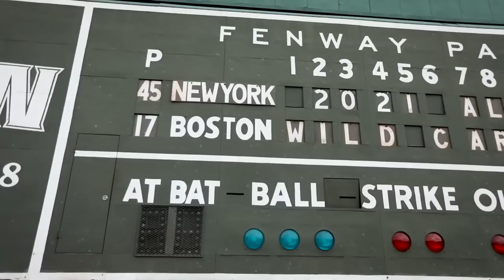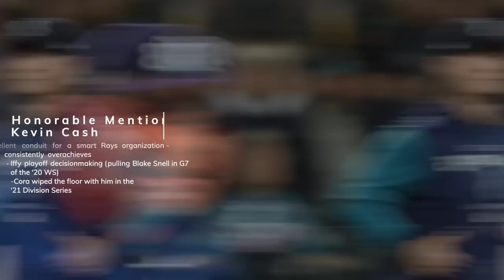This is MLB's BEST Manager 👀 & Other Prominent Contenders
Breaking down the current managerial landscape in baseball & choosing a best candidate (based on widely applicable skillset, and an ability to succeed anywhere, with any players)
I stream on Twitch every night (sports viewing, gaming, audio equipment)
Stop by anytime with questions 💯